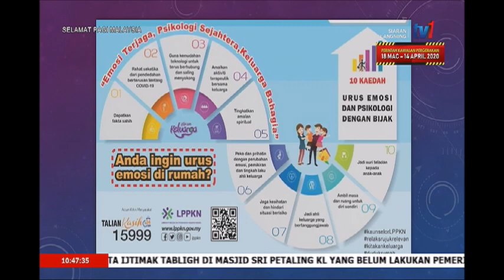31 MAC 2020 SPM- PENGURUSAN EMOSI SEPANJANG PKP